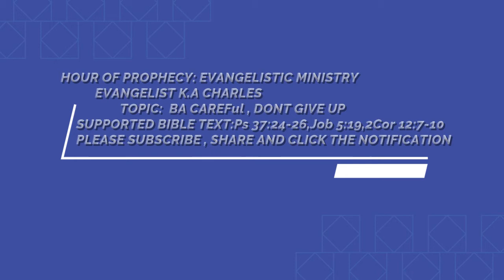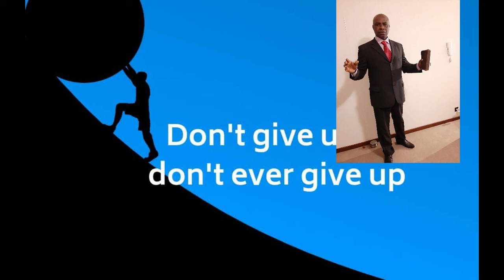HOUR OF PROPHECY: BECAREFUL DONT GIVE UP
YESUREBA AMPA, GET READY